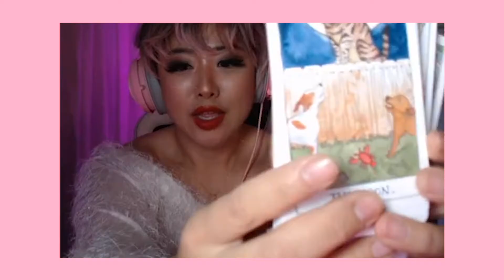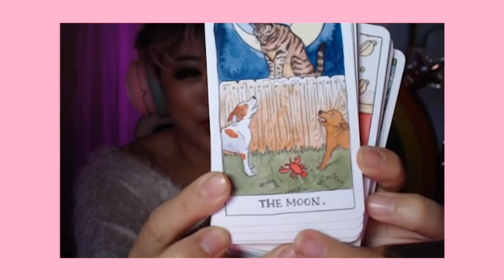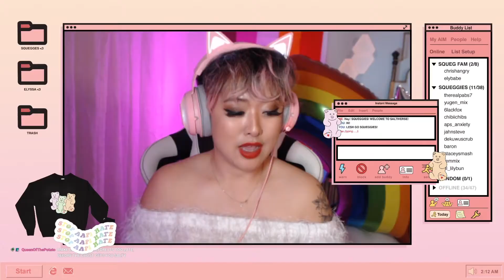Pokemon Summons Ghosts? Need Opinions. pokemon twitch | Salty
Who knew the first Pokemon Sword & Shield play through was so scary? I need to know from a ghost expert if this orb was a real orb or if it was a cat hair. Weigh in.

🔮Join Salty on Discord 🔮
Fun Events happening on discord!
Discord Events:
🔮Mon - Fri WFH Co-Working 10 AM - 6 PM Channel Open
🔮Wednesdays - Watch Party [Currently watching true crime shows]

🔮 About Channel 🔮
It's all skin and games.